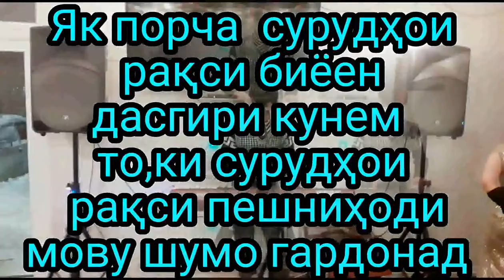Чумахон Сангов (Jumakhon Sangov )сурудҳои ракси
Саломалекум ба тамоми мардуми ғариб ва бародарони точик дар канали ман Pevets.tj обуна шавед класро фаромӯш насозед дар комментария бинависен дастгири кнен ИншоАллоҳ дастгири шумо пешравии мост Pevets.tj Pevets.tj